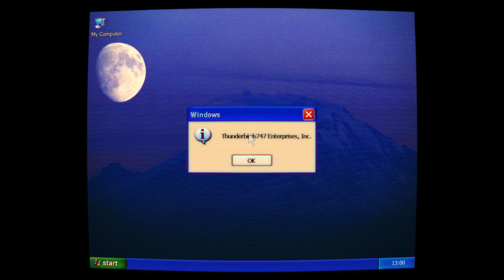Thunderbirds747 Intro v1 (NEW, 2023)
First video of 2023 and a proper intro for once! And, of course, there will be no more Microsoft Sam reads whatever videos as I'll be focusing on other projects.
Made using Adobe Photoshop and Premiere Pro.

*users from big brother countries please use VPNs. We're not in 1984 (the novel, not the year).